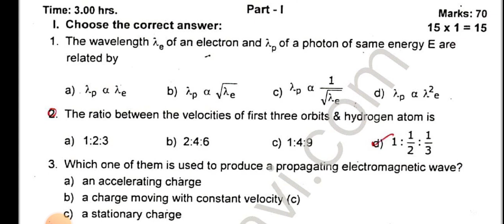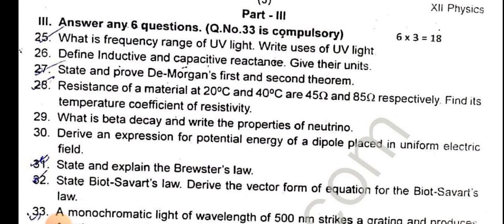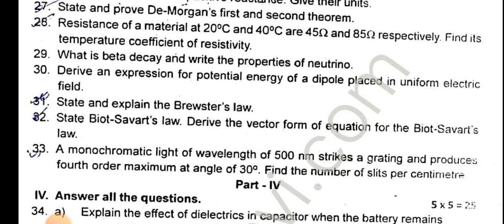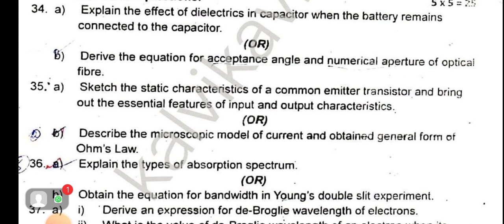12th physics Half yearly Original Question Paper 2023| 100/100 Conform | Important Model EM